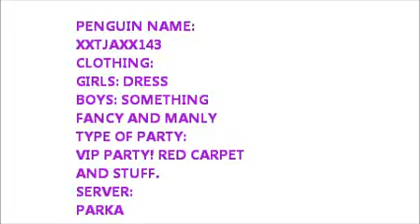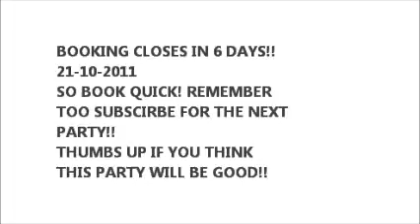PARTY VIP BOOK NOW!! READ DESCRIPTION!!